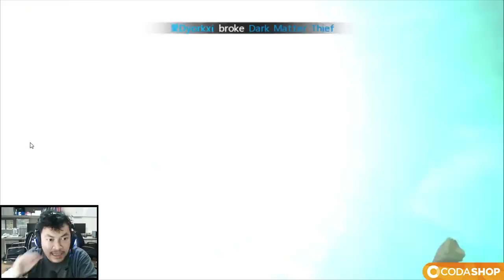🔥🔥AWAKENED B5 TANKTOP MASTER [PERSIAPAN TEAM TANKER] BUILD BETON! - ONE PUNCH MAN:The Strongest